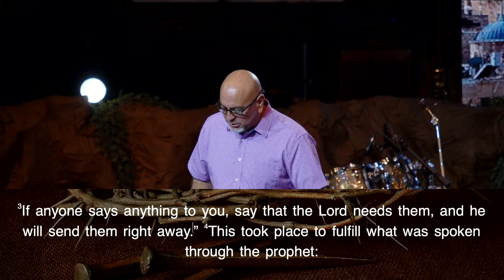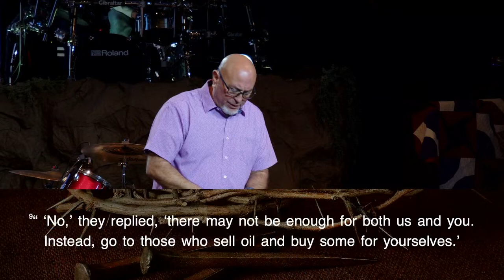Mar. 24, 2024 11:00am - The Sounds of Easter - Lip Service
We are happy that you have chosen to worship with Pueblo Praise Assembly of God. Find out more about us and at get connected with our small groups at pueblopraise.org